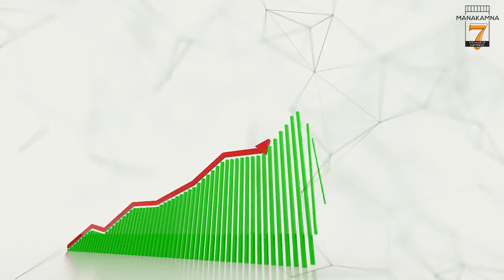भाजपा केन्द्रीय अध्यक्ष जे. पी. नड्डा अनि मुख्यमन्त्री ममता बनर्जीको बङ्गाल विभाजन विषयको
भाजपा केन्द्रीय अध्यक्ष जे. पी. नड्डा अनि मुख्यमन्त्री ममता बनर्जीको बङ्गाल विभाजन विषयको वयान प्रति एलबी राईको प्रतिक्रिया।